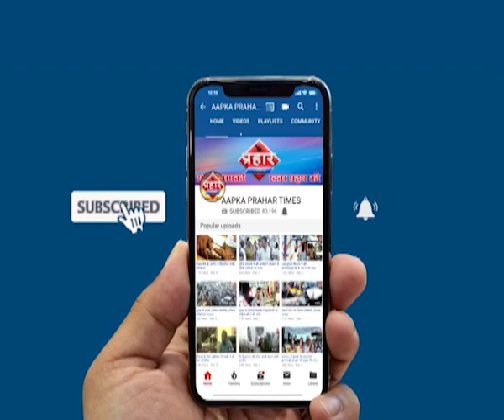TOP5 | रेल यात्री ने जीआरपी सिपाही की बेरहमी से की पिटाई | Prahar Times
TOP5 | रेल यात्री ने जीआरपी सिपाही की बेरहमी से की पिटाई |
१) मुंब्रा के चरणी पाड़ा में बालाजी मंजिल पर टीएमसी ने की कार्रवाई

 २)मुंबई के कांदिवली में शताब्दी हॉस्पिटल में हंगामा

३)वेब सीरीज की शूटिंग के दौरान हुई मारपीट

४)उत्तर प्रदेश के देवरिया में 2 यात्रियों ने सिपाही की जमकर की पिटाई

५)बीएमसी ने दुकानों में अवैध मैनिक्विन को हटाने का फैसला लिया

prahar times